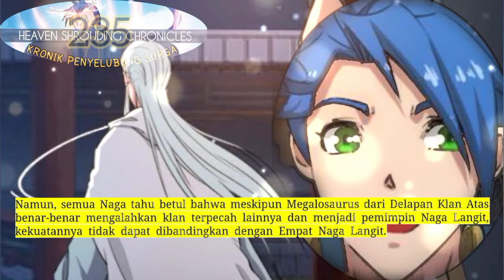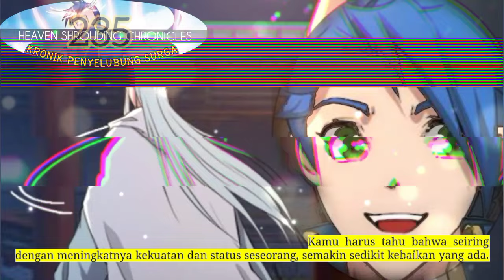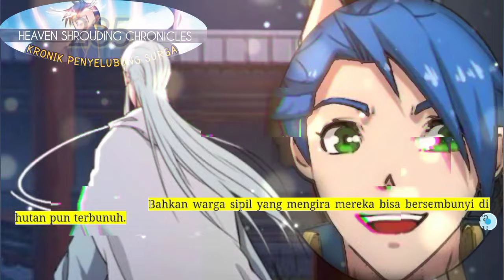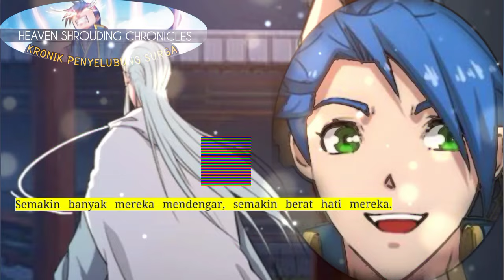Kronik Penyelubung Surga season 235